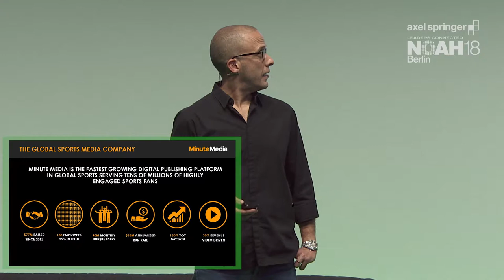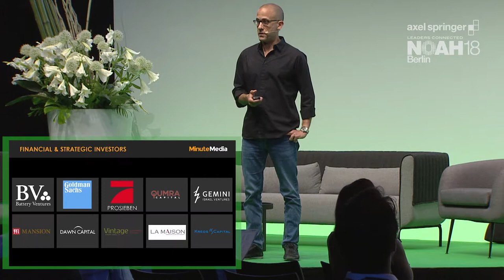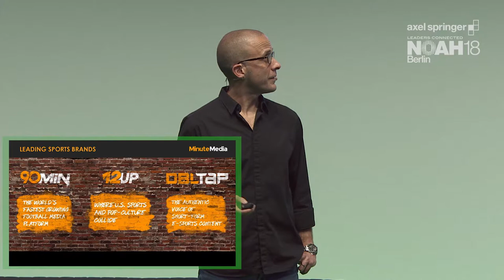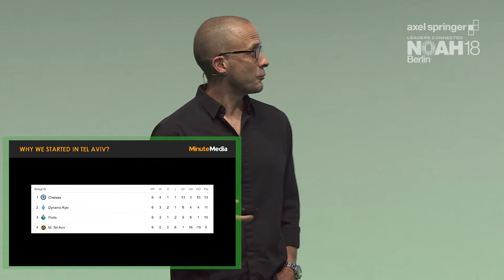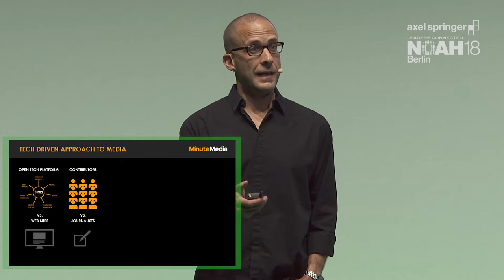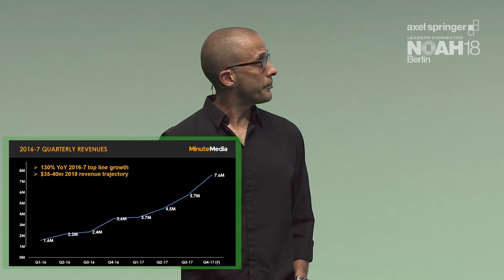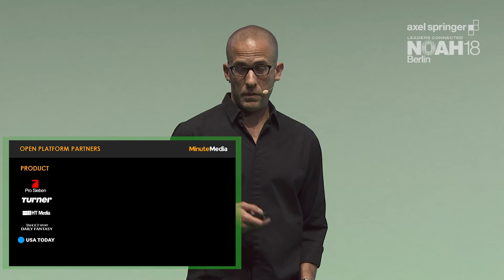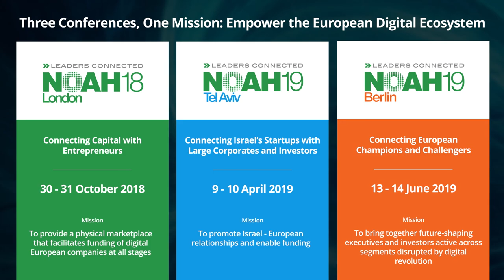Asaf Peled, Minute Media - NOAH18 Berlin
Digital & TMT -  Company Presentation by Asaf Peled, Founder & CEo of Minute Media at the Axel Springer NOAH  Conference 2018 in Berlin, Tempodrom 6-7 June 2018.